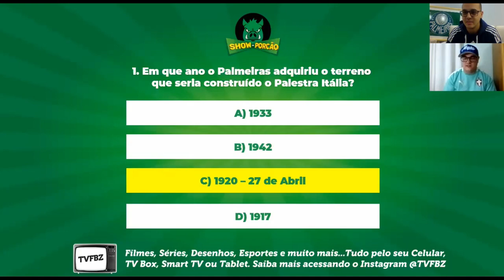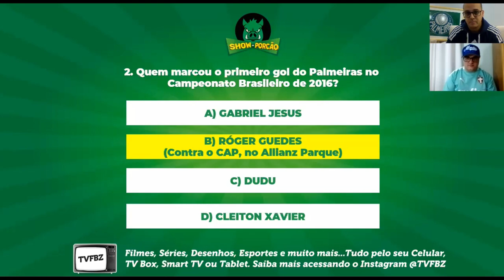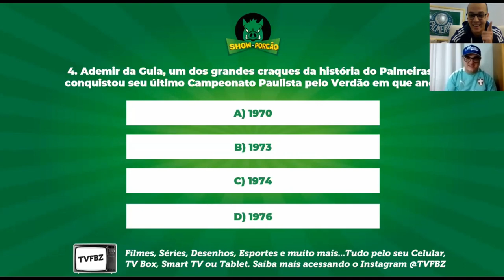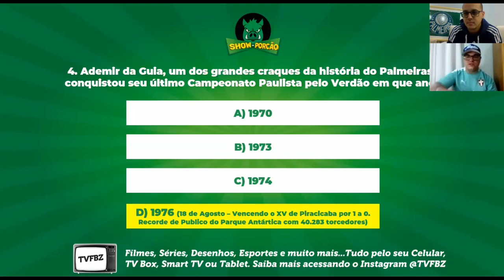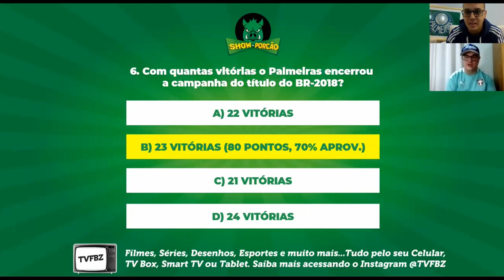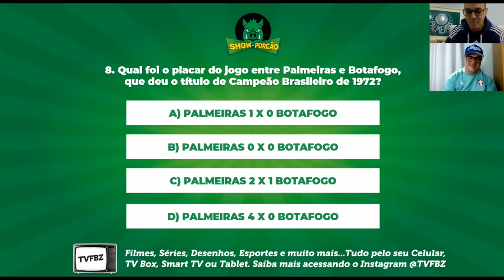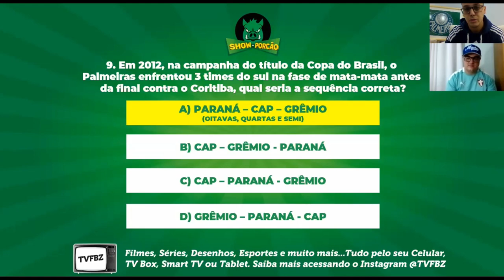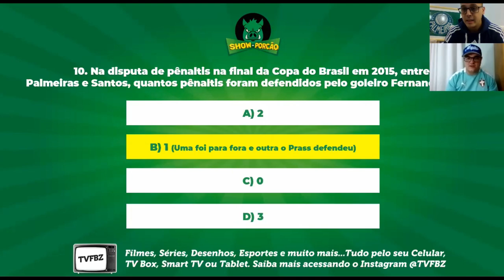SHOW DO PORCÃO #5 - Feat. FABINHO do @AquiEhParmera | ESPECIAL QUARENTENA